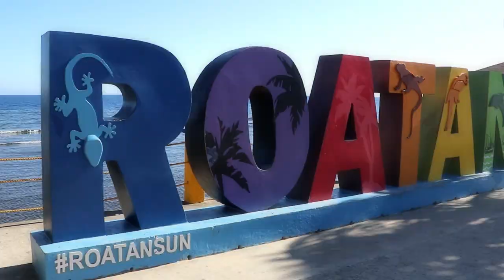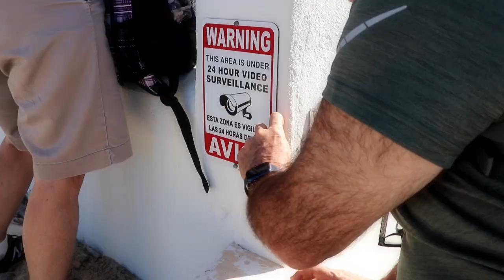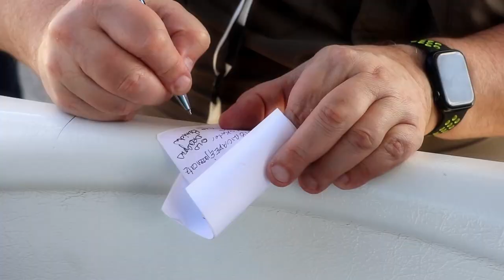Caribbean Cache Tour TWO - Episode 5 Grand Turk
After being unable to dock in 2019 we finally got to visit Grand Turk.